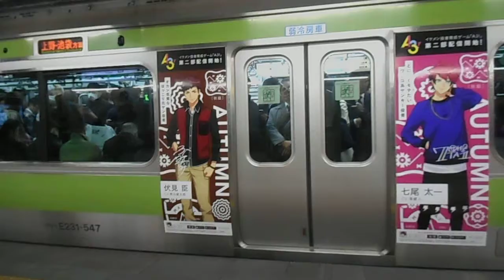DSCN9135山手線20180309Ａ３500万DL突破記念MANKAIカンパニーのラッピング電車